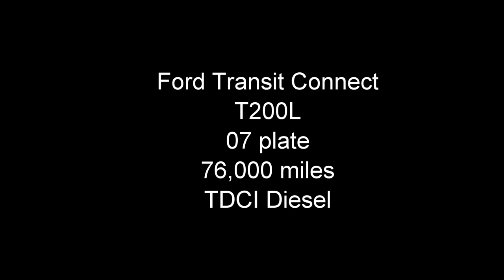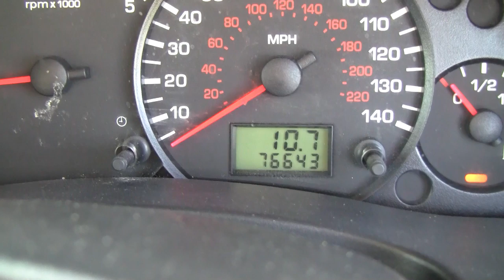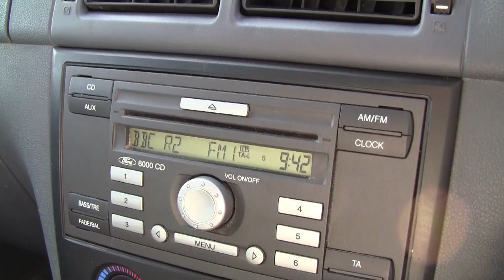Ford Transit Connect 07 Plate 76K SOLD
This '07' 2007 Ford Transit Connect T200l has covered 76,000 miles from new and with a full MOT it is ready to start work for a new owner. It is fitted with the TDCI diesel engine well known for its reliability and economical running. Fitted with electric windows, full length galvanised roof rack and a radio/cd with steering column controls. The load area is ply lined with shelving and is accessed from a side loading door. Also has the added advantage of a fitted towbar. Offered for sale at£3995 plus VAT